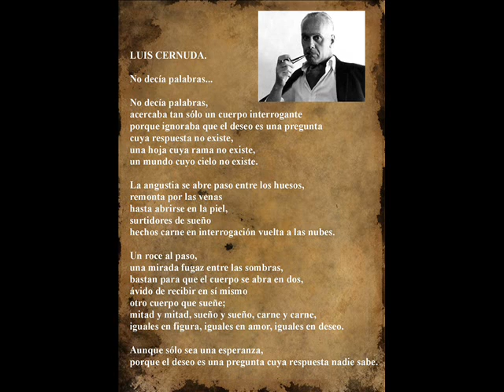Luis Cernuda No decía palabras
Luis Cernuda Bidón. Poeta y crítico literario español, una de las figuras fundamentales de la llamada Generación del 27. Su obra se inscribe dentro de una corriente que muchos han calificado de neorromántica, pues la sensibilidad, melancolía y dolor que destila su poesía se halla siempre dentro de unos límites de serena contención, a la manera de Gustavo Adolfo Bécquer, pero con características matizadas por una aguda actitud de la mente, rasgo esencial de la generación a la que perteneció. [1]

Se exilió finalizada la guerra civil, pasando a residir en distintos países: Reino Unido entre 1939 y 1947, Estados Unidos entre 1957 y 1952, y finalmente en México, entre 1952 y 1963, donde se dedicó a la enseñanza de la literatura y pasó los últimos años de su vida.